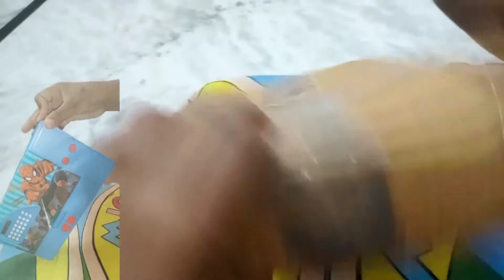✨Unboxing New Gift✨